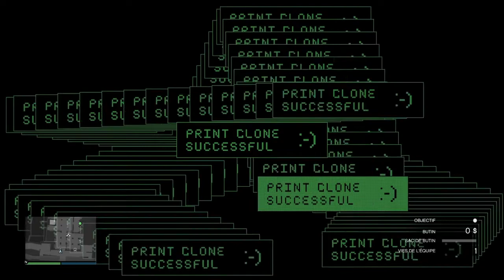DEVENIR RICHE GRÂCE AU BRAQUAGE DE CAYO PERICO EN SOLO MODE FURTIF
👉ËTRE ABONNÉS A MA CHAINE 🤓

.OUBLIER PAS DE LIKE ET SPAM EN COMMANTAIRE

———🌐ME SUIVRE🌐———
📸MON INSTAGRAM:
🎮MON PSN :ll-LUCAS-ll-VLB

🌐-COMMENTE
🌐-PARTAGE